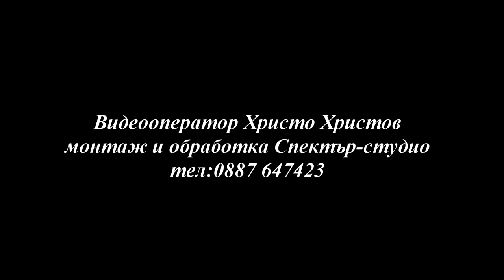Баба Марта в ДГ Детски свят